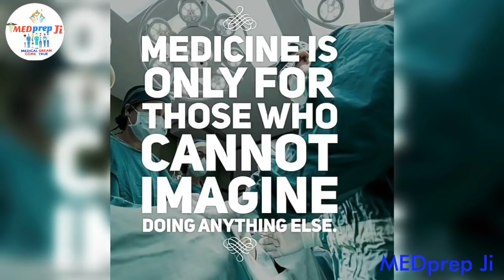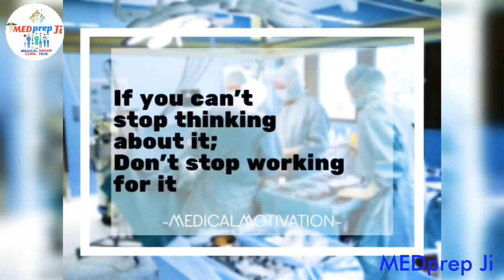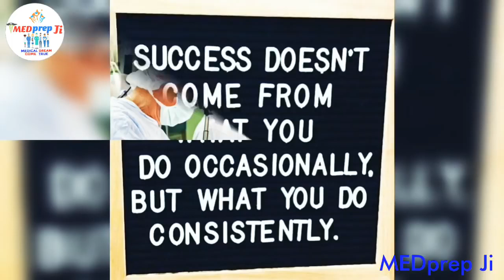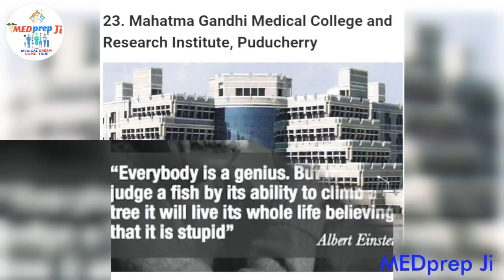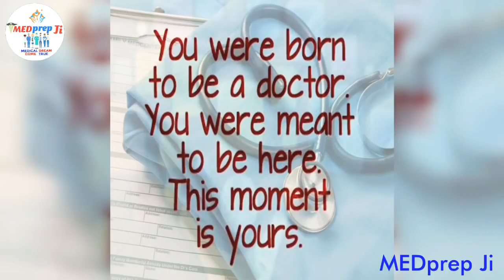One Of The Powerful Motivation For NEET AIIMS MEDICAL Students MEDprep Ji 720P HD